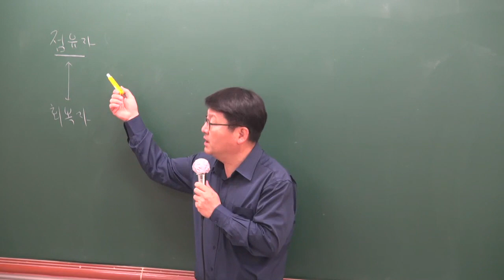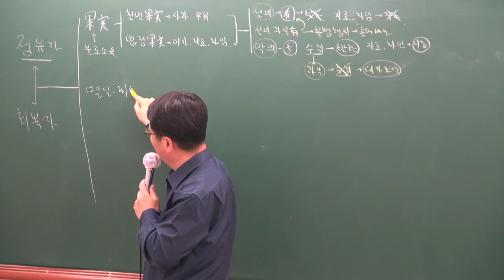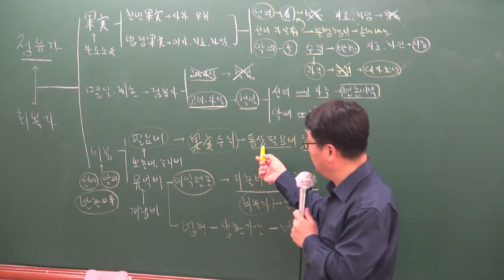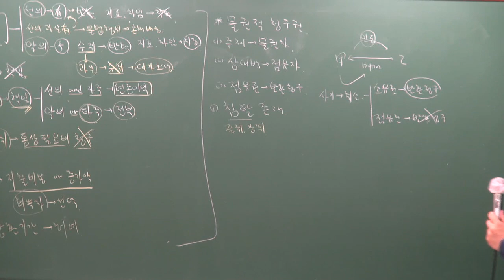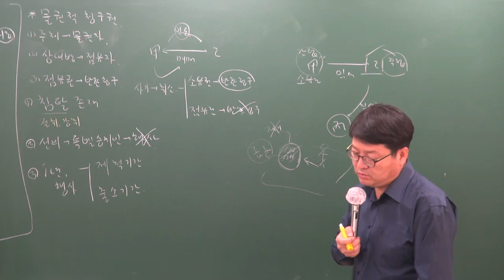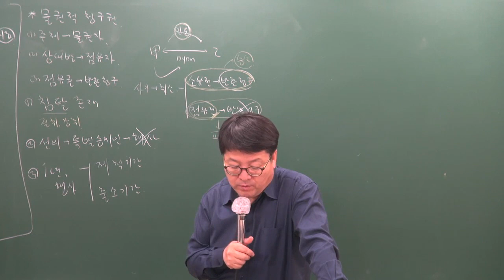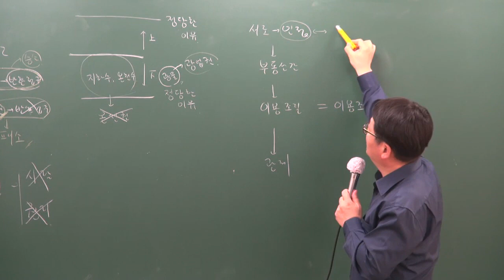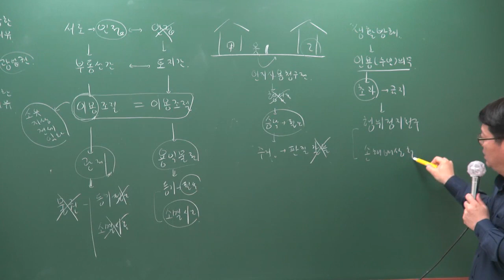[공전무] 2019년 공인중개사 민법및민사특별법 고급이론 4-17